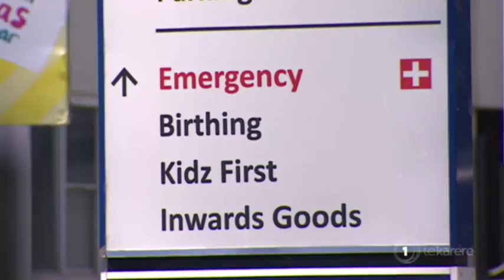Four-month-old baby's injuries leads police to launch investigation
Police have launched an investigation after a four-month-old baby girl was admitted to an Auckland hospital with significant injuries. Last month medical staff from Middlemore Hospital discovered the girl, from Howick, had 16 fractures to her ribs, arms, legs and skull.

While police have not yet charged anyone, she's expected to make a full recovery and is now under the care of Oranga Tamariki.